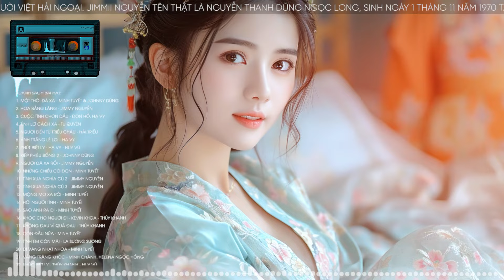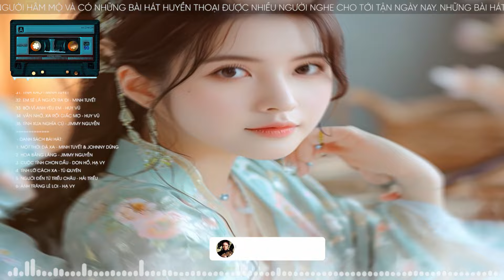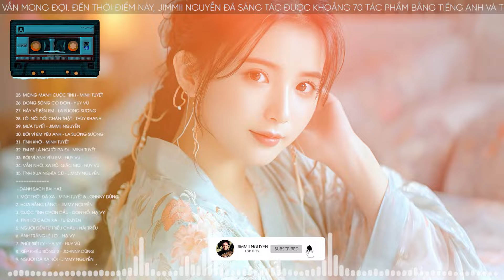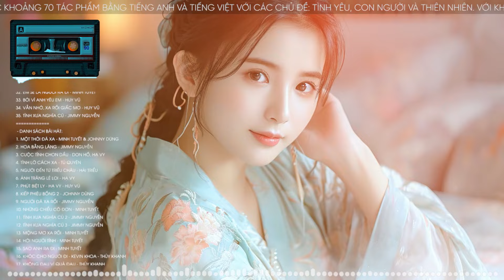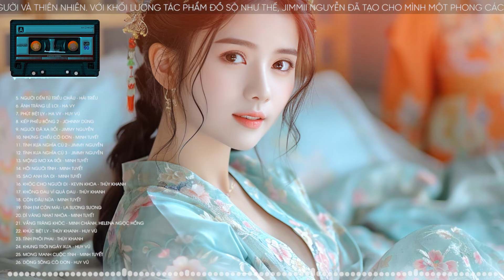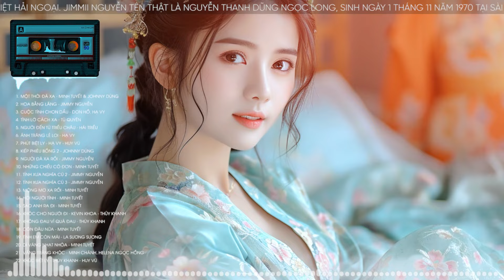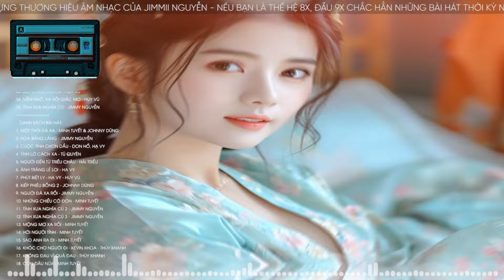MỘT THỜI ĐÃ XA - Liên Khúc Nhạc Hoa Lời Việt 8X 9X Hay Nhất - Nhạc Trẻ Xưa Càng Nghe Càng Hay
Đăng ký để xem những video mới cập nhật:
Danh sách bài hát:
00:00:00 1. Một thời đã xa - Minh Tuyết & Johnny Dũng
00:05:37 2. Hoa Bằng lăng - Jimmy Nguyễn
00:09:02 3. Cuộc tình chon dầu - Don Hồ, Hạ Vy
00:13:56 4. Tình lỡ cách xa - Tú Quyên
00:17:51 5. Người đến từ Triều Châu - Hải Triều
00:21:32 6. Ánh trăng lẻ loi - Hạ Vy
00:25:14 7. Phút biệt ly - Hạ Vy - Huy Vũ
00:29:48 8. Kiếp phiêu bồng 2 - Johnny Dũng
00:34:09 9. Người Đã Xa Rồi - Jimmy Nguyễn
00:38:09 10. Những chiều cô đơn - Minh Tuyết
00:43:20 11. Tình xưa nghĩa cũ 2 - Jimmy Nguyễn
00:46:47 12. Tình Xưa Nghĩa Cũ 3 - Jimmy Nguyễn
00:50:45 13. Mộng mơ xa rồi - Minh Tuyết
00:54:20 14. Hỡi người tình - Minh Tuyết
00:59:30 15. Sao anh ra đi - Minh Tuyết
01:03:30 16. Khóc cho người đi - Kevin Khoa - Thúy Khanh
01:07:47 17. Không đau vì quá đau - Thúy Khanh
01:12:10 18. Còn đâu nữa - Minh Tuyết
01:17:11 19. Tình em còn mãi - La Sương Sương
01:21:38 20. Dĩ vãng nhạt nhòa - Minh Tuyết
01:26:33 21. Vầng trăng khóc - Minh Chánh, Helena Ngọc Hồng
01:32:01 22. Khúc biệt ly - Thúy Khanh - Huy Vũ
01:36:59 23. Tình phôi phai - Thúy Khanh
01:42:06 24. Khung trời ngày xưa - Huy Vũ
01:47:30 25. Mong manh cuộc tình - Minh Tuyết
01:52:10 26. Dòng sông cô đơn - Huy Vũ
01:56:39 27. hãy về bên em - La Sương Sương
02:01:34 28. Lời nói dối chân thật - Thúy Khanh
02:06:33 29. Mưa tuyết - Jimmii Nguyễn
02:10:43 30. Bởi vì em yêu anh - La Sương Sương
02:14:57 31. Tình khờ - Minh Tuyết
02:19:51 32. Em Sẽ Là Người Ra Đi - Minh Tuyết
02:24:06 33. Bởi vì anh yêu em - Huy Vũ
02:28:12 34. Vẫn nhớ, xa rồi giấc mơ - Huy Vũ
02:33:07 35. Tình Xưa Nghĩa Cũ - Jimmy Nguyễn

►Jimmii Nguyễn tên thật là Nguyễn Thanh Dũng Ngọc Long, sinh ngày 1 tháng 11 năm 1970 tại Sài Gòn, trong một gia đình có năm con trai và một con gái. Tuy vậy, cha mẹ anh lại là người gốc Huế. Chịu ảnh hưởng của cha mẹ từng là những nghệ sĩ nghiệp dư thời trẻ (cha là nhạc công guitar và mẹ là một ca sĩ), nên các anh em đều biểu lộ khả năng âm nhạc.

Jimmii Nguyễn bắt đầu biểu diễn khi còn rất nhỏ tuổi và nhận được những khoản thù lao là "một cái sáo tre và một ít bánh kẹo" khi mới 5 tuổi và "một chuyến đi Sở thú Sài Gòn và một vé xem bộ phim Kung Fu" vào năm 7 tuổi.

Năm lên 10 tuổi, Jimmii Nguyễn cùng cha đến định cư tại Hoa Kỳ, để lại quê nhà mẹ và các em. Anh lấy tên tiếng Anh của mình là Jimmii J.C Nguyễn, đặt theo tên "những con chó" của mình. Năm lớp 6, anh tham gia ban nhạc H&N (Hocka & Nguyễn), sau đó là Melody.

Khi lớn lên, Jimmii Nguyễn theo học trường Luật tại Golden Gate University of Law, Sanfrancisco. Vào năm 1992, toàn bộ gia đình của anh được đoàn tụ. Cũng trong năm này, anh thành lập công ty ghi âm và phát hành băng đĩa JC Records tại Sanfrancisco, California với mục đích phát hiện, nâng đỡ và phát triển những tài năng âm nhạc trong lĩnh vực sáng tác và biểu diễn.